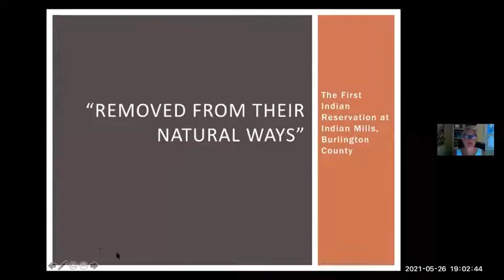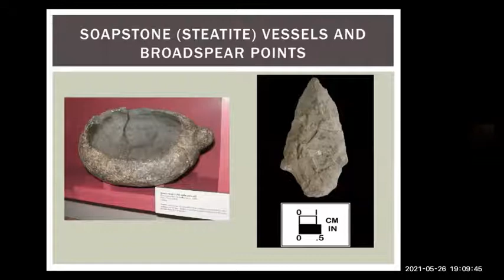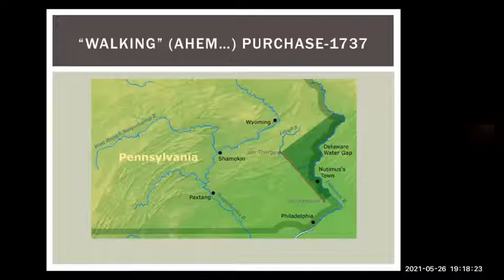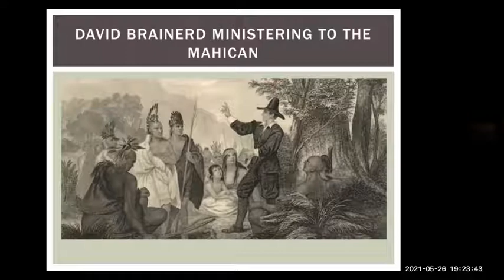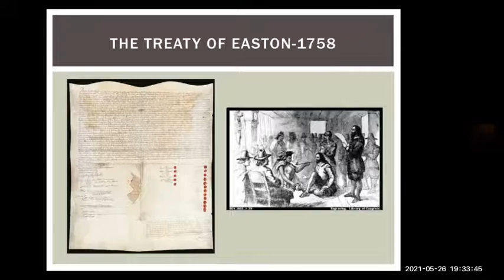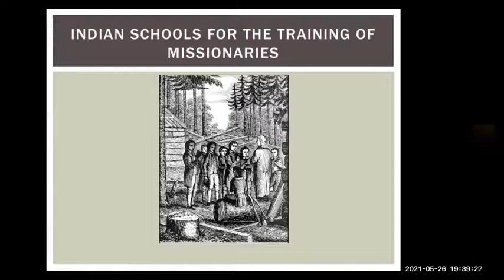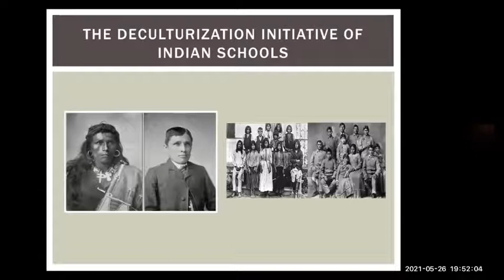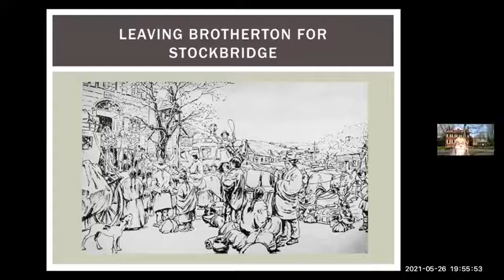Removed From Their Natural Ways: The First Indian Reservation at Brotherton, Burlington County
This is a recording of a Historical Society of Haddonfield virtual program held on May 26, 2021. Tony McNichol presented a program titled "Removed From Their Natural Ways: The First Indian Reservation at Brotherton, Burlington County."